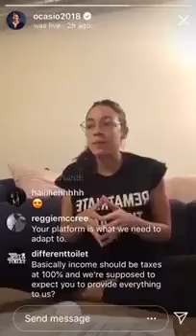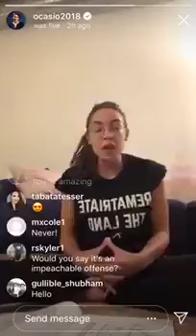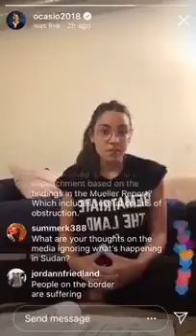AOC Accuses Donald Trump of Running "Concentration Camps" at the Border